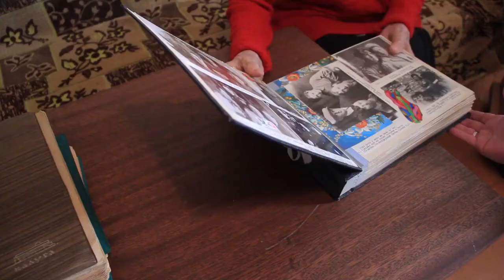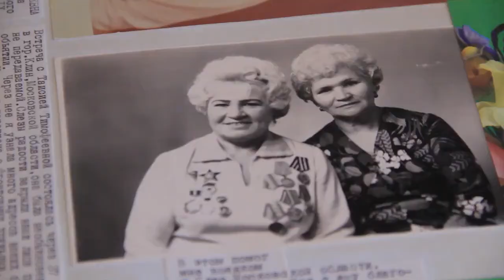Ко дню Победы / Выпуск 2 / Антонина Тютяева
День Победы — это праздник со слезами на глазах. Сложно найти человека, которого бы никоим образом не коснулась ужасная война, унёсшая жизни миллионов солдат и мирных граждан.

Вспоминаем, как это было. Продолжаем делиться с вами видеоархивом от нашего телеканала "Ко Дню Победы" . В кадре главные герои - ветераны. К сожалению, некоторых из них уже нет в живых.